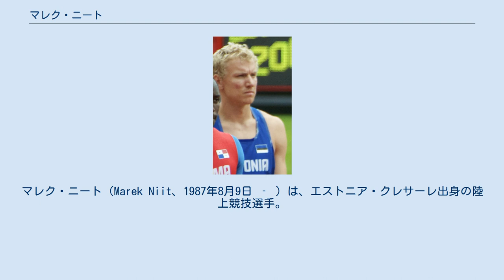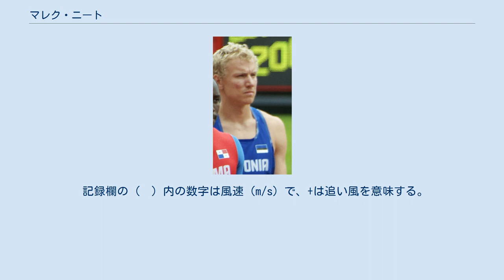マレク・ニート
マレク・ニート（Marek Niit、1987年8月9日 ‐ ）は、エストニア・クレサーレ出身の陸上競技選手。
 100mの10秒19、200mの20秒43、400mの45秒74など、複数種目のエストニア記録保持者。
 2006年世界ジュニア選手権男子200mの金メダリストである。
 2006年8月に中国の北京で開催された世界ジュニア選手権男子200mに出場すると決勝まで進出。
決勝では20秒96（-1.1）のジュニアエストニア新記録を樹立して2位に入ると、1位のDmytro Ostrovskyy（ウクライナ）がレーン侵害で失格となり、繰り上がりで金メダル獲得となった。
エストニアはこれまで世界ジュニア選手権で金メダルはおろかメダルすら獲得したことがなかったが、今大会で4つの金メダルを獲得した。
 2011年3月25日に100mで10秒21のエストニア新記録（当時）を樹立し、2003年にArgo Golbergがマークした10秒28を塗り替えた。
 2012年4月21日に400mで45秒91のエストニア新記録（当時）を樹立し、1990年にAivar Ojastuがマークした45秒99を塗り替えた。